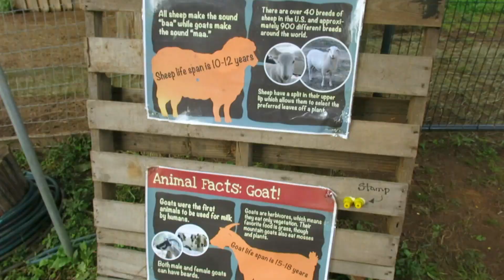Smith Hollow Farm Fall VLOG || Kayla Alderman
Happy fall!!

Today Logan and I visited Smith Hollow Farm. The farm has a corn maze, pumpkin patch, tons of animals, activities and more.

The corn maze wasn't as exciting because the corn was dead but we loved the animals. Such a great way to get into fall.

Song: Known - Tauren Wells
SME
On behalf of: Reunion Records